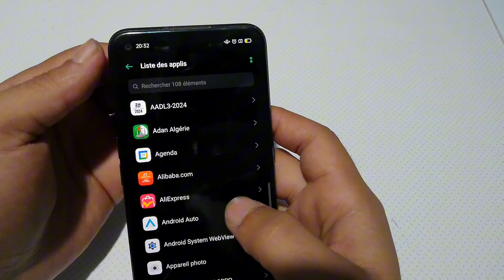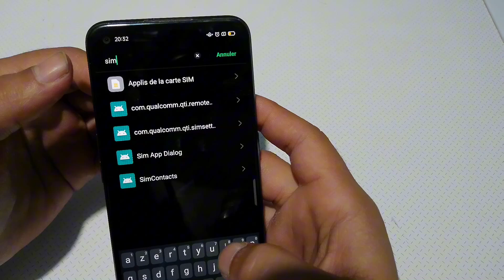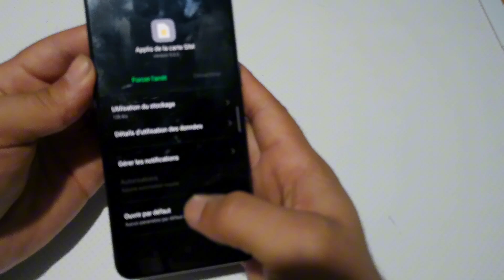comment régler le problème de carte SIM | erreur SIM ou SIM invalide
comment résoudre le problème de carte sim non détectée,
la carte sim n'est pas détectée ou est invalide,
samsung s4 probleme carte sim,
samsung s6 probleme carte sim,
mobile sim tray not opening,
why won't my sim tray open,
why is my sim tray not opening,
how to eject broken sim tray,
what to do when sim tray stuck,
aucune carte sim insérée,
insert sim 1 puk,
how to eject the sim tray,
sim slot not opening,
phone sim slot not opening,
phone sim tray not opening,
sim card reader replacement,
sim card not ejecting,
iphone 6 probleme carte sim,
iphone 7 probleme carte sim,
galaxy s7 sim card reader replacement,
mobile sim tray repair,
ulefone sim card not detected,
how to fix sim card invalid,
how to remove wrongly inserted sim card